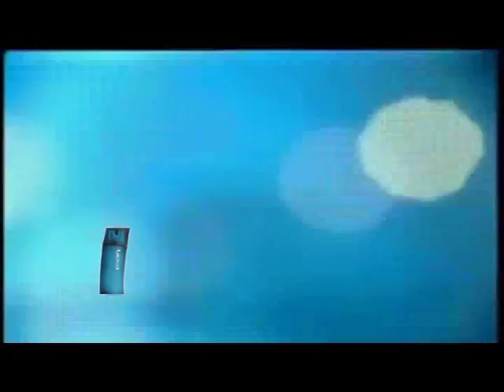Farmacia Anastasi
Alternativas para regalar a Papá en su día . . .